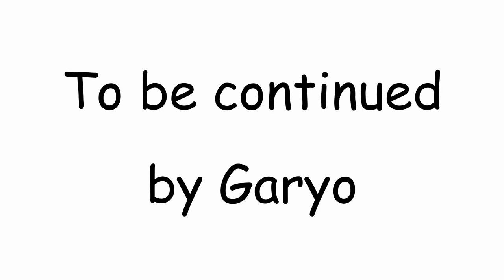【－３０キロチャレンジ】23/180日目💪人生最後のダイエット🎈モリンガ